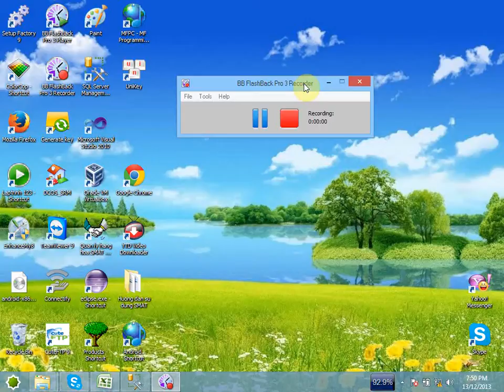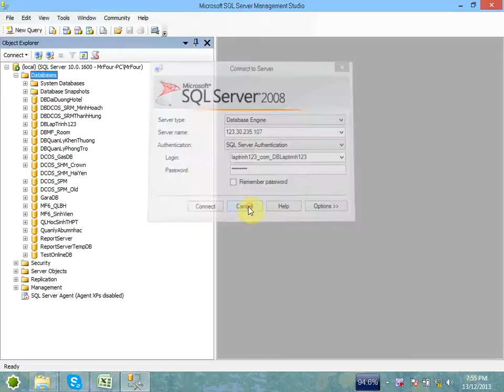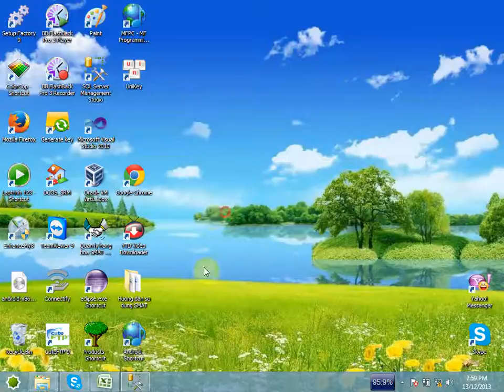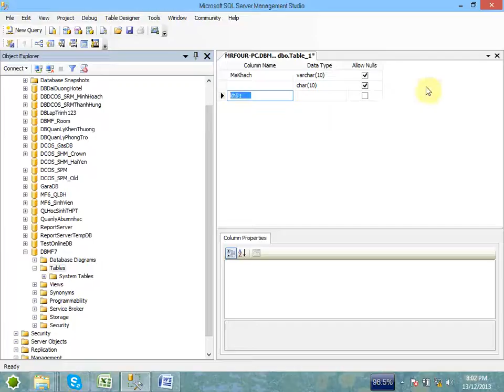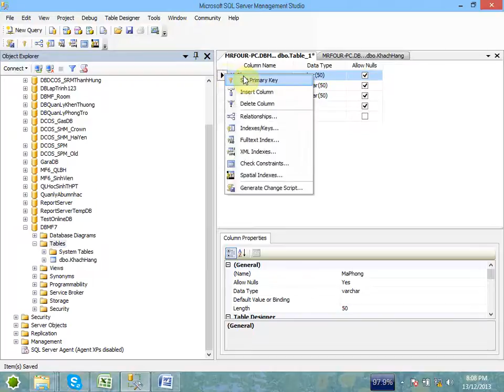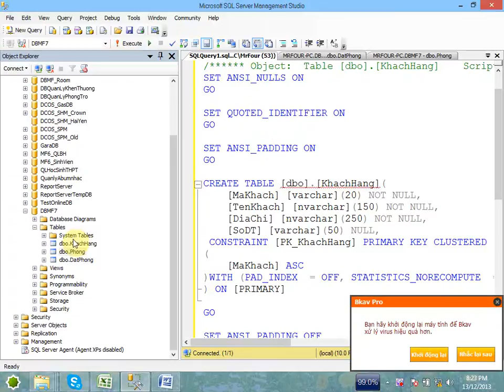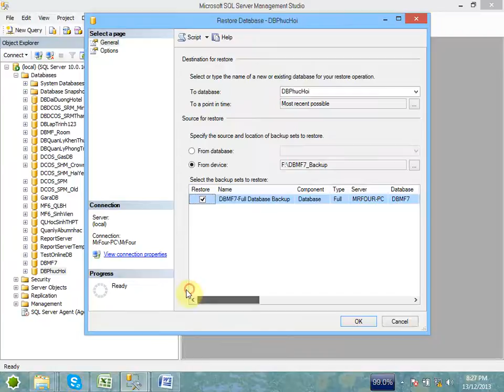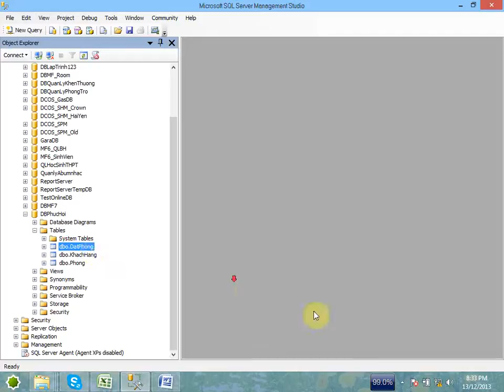MF7 SQL server Thao tac co ban